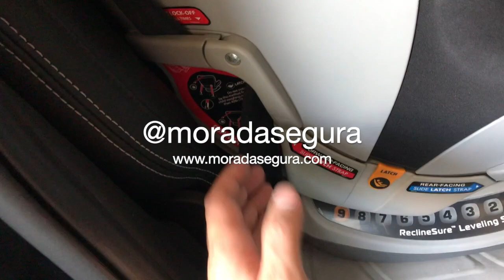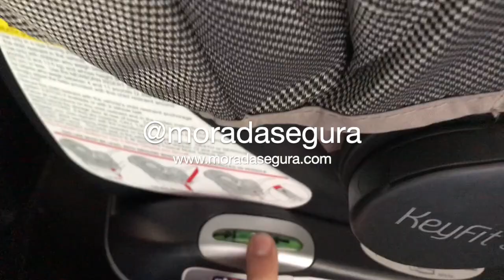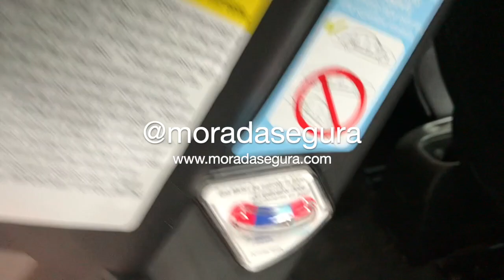Recopilación de algunas sillas instaladas 001